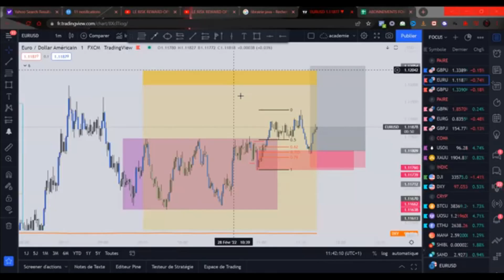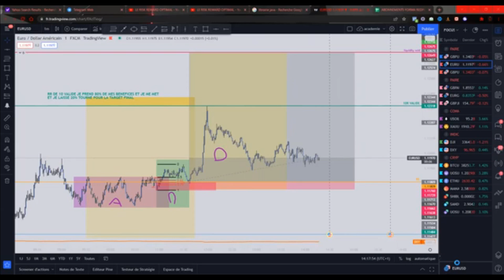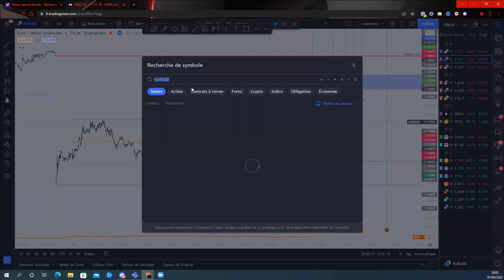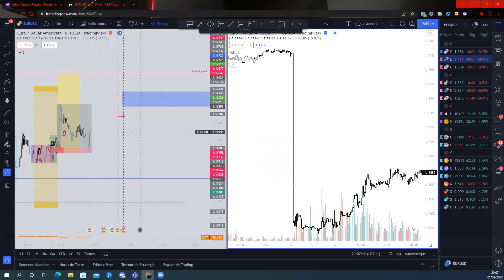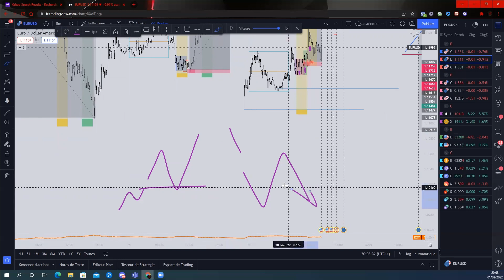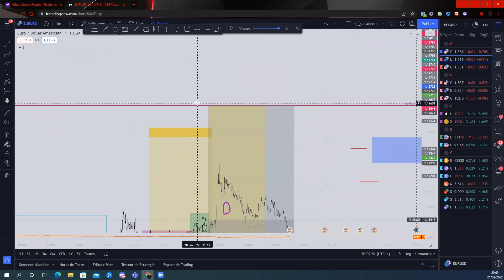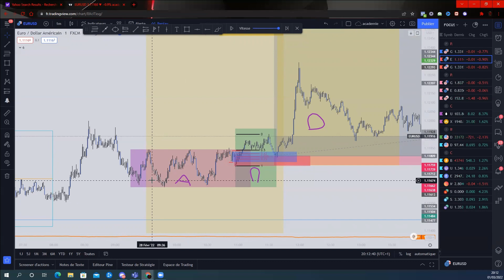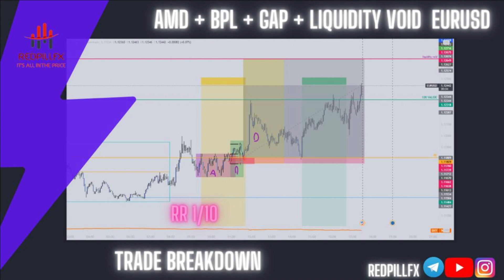LIVE TRADING 3 +3%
Apprenez à analyser et à encadrer des transactions sur le marché Forex comme je le fais. Mon analyse et mes stratégies sont applicables à de nombreuses classes d'actifs. Je suis spécialisé dans le Forex, mais j'ai constaté que mes clients ont obtenu le même succès avec les actions, les indices, les matières premières, les obligations, etc. J'encadre des clients et j'ai une connaissance approfondie des flux d'ordres institutionnels.

Toute transaction effectuée sur les marchés financiers est à votre propre discrétion. Tout ce que j'enseigne ou fournis doit faire l'objet d'une démonstration et n'être utilisé sur des comptes réels que sous votre propre responsabilité. Chaque transaction, pertes ou gains, sont les vôtres. Si vous avez des questions ou si vous voulez apprendre à analyser les marchés et à encadrer les transactions comme je le fais, veuillez me contacter par le biais de mes différents réseaux.

Respect.
Bon visionnage.

IT'S ALL IN THE PRICE